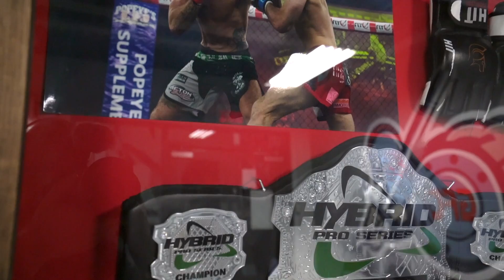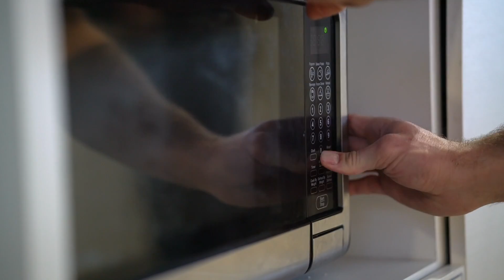Alex Morgan Alimentation l'Epicier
Portraits d'Alex Morgan, champion MMA (Arts martiaux mixtes) poids léger. Commandité par Alimentation l'Épicier.